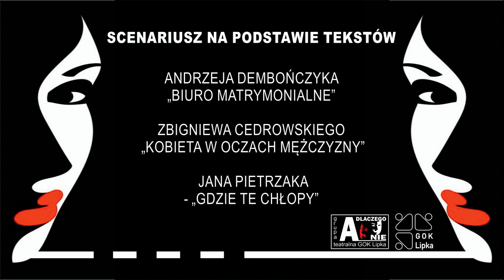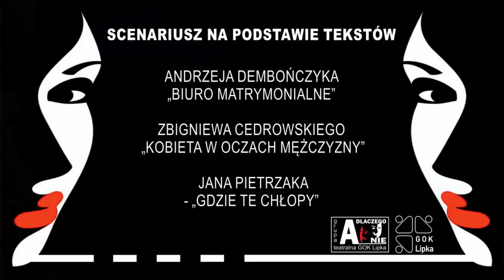Grupa teatralna A Dlaczego Nie - spektakl komediowy pt. Bo z dziewczynami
Spektakl komediowy pt. Bo z dziewczynami w wykonaniu  grupy teatralnej A Dlaczego Nie działającej przy Gminnym Ośrodku Kultury w Lipce